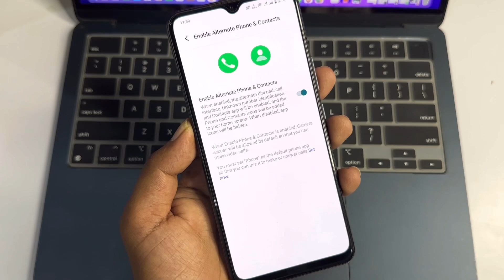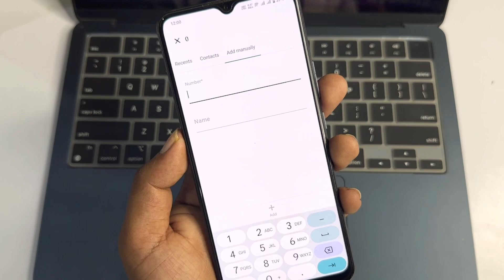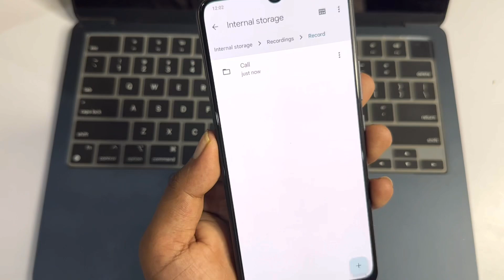Vivo y18 & 18e Auto call recording kaise kare | how to start auto call recording in vivo y18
Learn how to enable auto call recording on your Vivo Y18 or 18e in this step-by-step tutorial. Discover the simple settings to configure and start automatically recording your phone calls for easy access and playback. Never miss an important conversation again with this helpful feature.

How do I set my vivo phone to record calls automatically?
How to get recorded calls in vivo?
How to record calls without announcement in vivo?
How to set automatic call recording in vivo Y100?